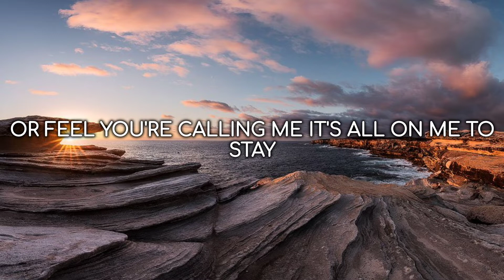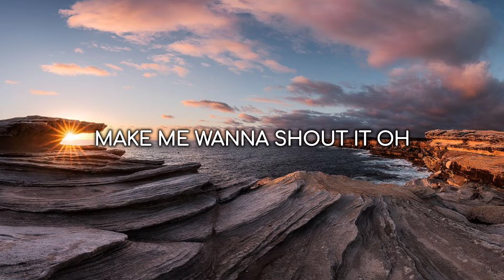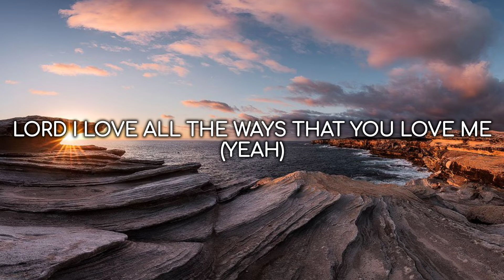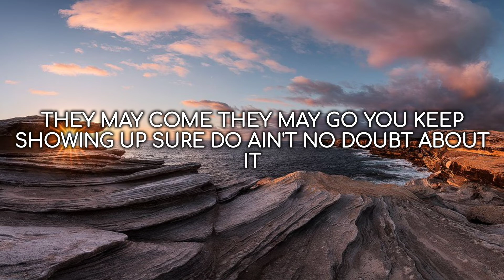The Goodness | TobyMac & Blessing Offor (Lyrics)